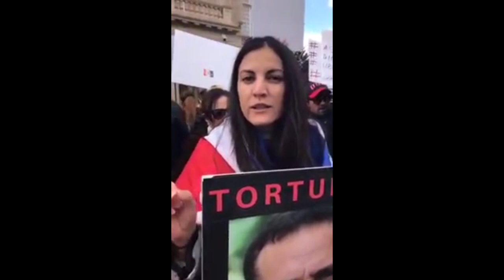José Daniel Ferrer, preso en Cuba: ¿agresor o mercenario?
Apoyar la guerra económica de una potencia extranjera, en cualquier país del mundo, es un delito duramente penado. Pero no. José Daniel Ferrer no fue detenido por esa razón. Lo fue por el secuestro y las lesiones causadas por una paliza, el 20 de septiembre, al ciudadano cubano Sergio García, denunciante de los hechos.